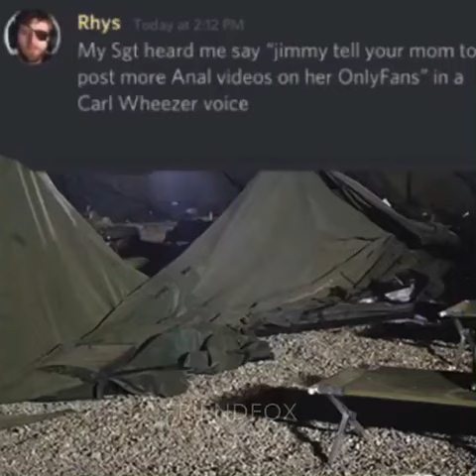Jimmy tell your mom to post more anal vids on her only fans